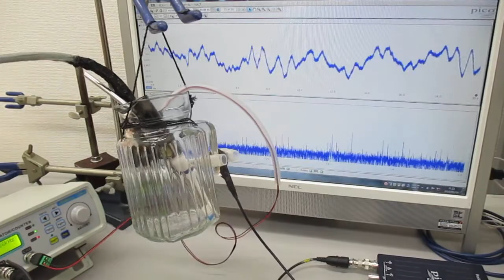超音波プローブを利用した超音波実験（ガラス容器への超音波伝搬） Ultrasonic-labo